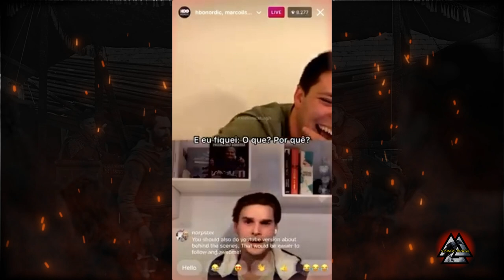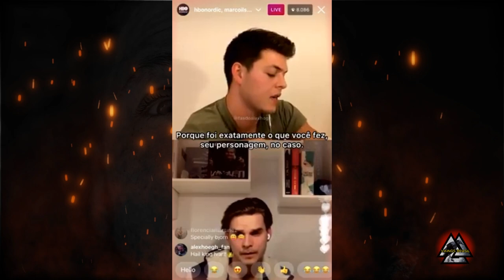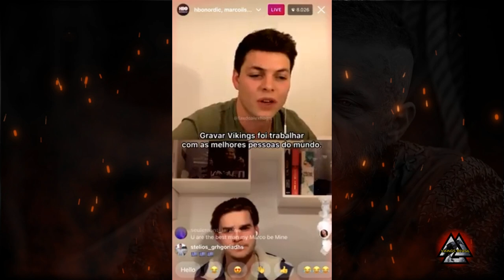Alex Høgh Andersen & Marco Ilsø - Watching together the final episode of Vikings S06b (Best moments)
VIKINGS BRASIL @OFICIAL FACEBOOK

Apoie nosso Canal com qualquer valor:
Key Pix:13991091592